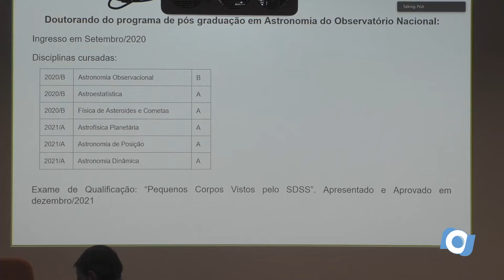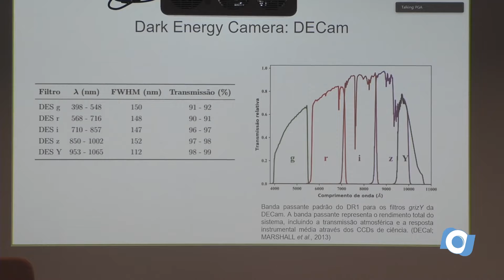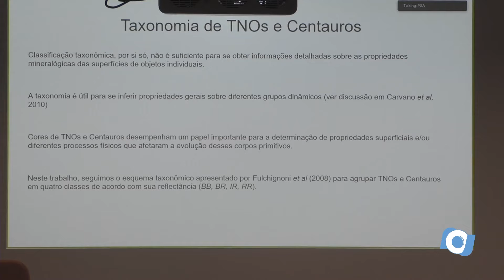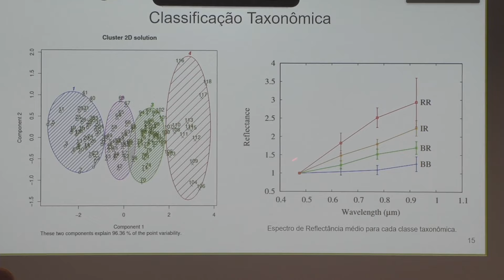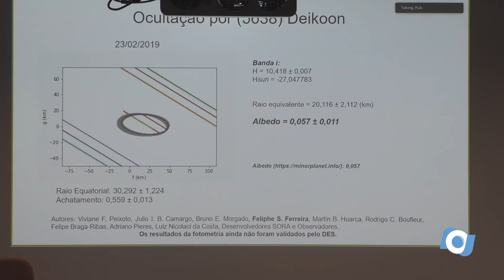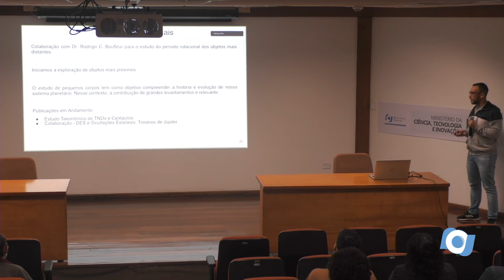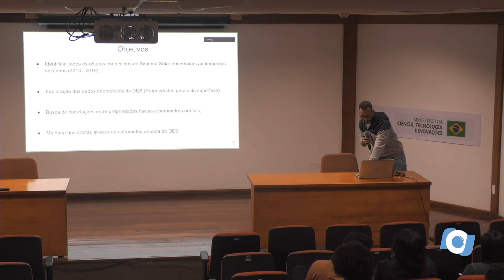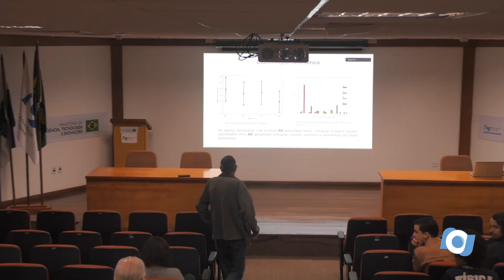Semana de Seminários da pós-graduação em Astronomia 2022 - Feliphe Souza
Semana de Seminários da pós-graduação em Astronomia 2022
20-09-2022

Estudo de pequenos corpos do sistema solar a partir das observações do Dark Energy Survey - Feliphe de Souza Ferreira